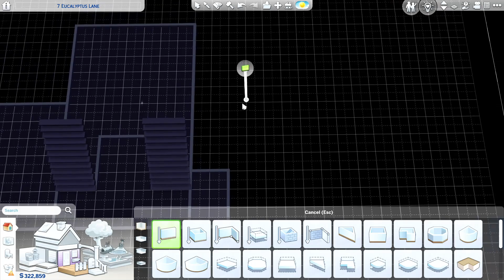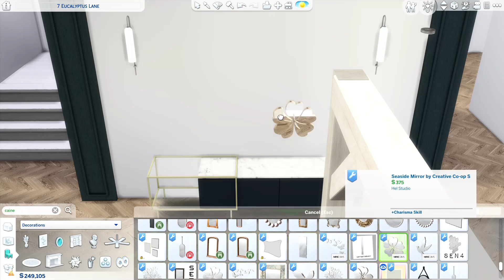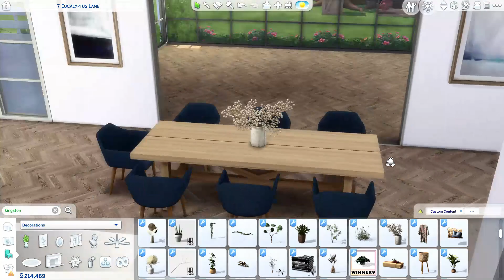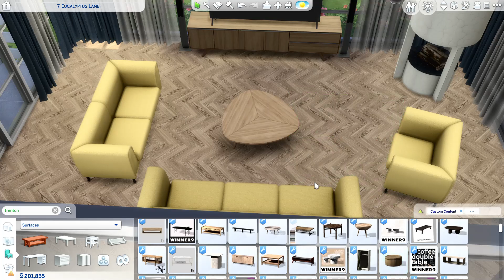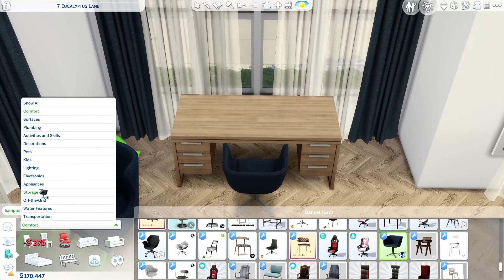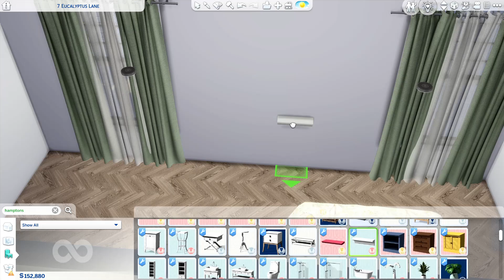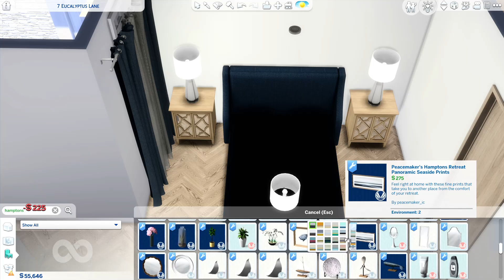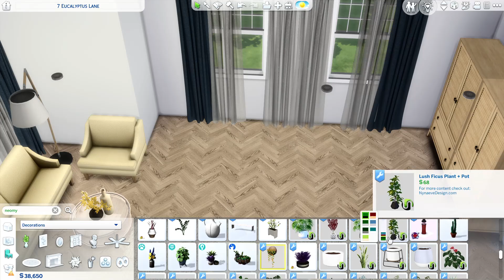GENERATIONS HOME | Sims 4 CC Speed Build | DOWNLOAD LINK (TRAY+CC+LINKS)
Hiii simmers! Large generations home is here! It has 9 bedrooms (I have left unfurnished 2 rooms so you can adjust it for yourself), 11 bathrooms, 2 kitchens, multiple dining areas, living room, family space, gym, sauna, movie room, game room, outdoor grill&bar area, seating area and beautiful large yard. Enjoy it and I hope you will like it. 😊
Happy Simming!

Used packs: Growing Together, Snowy Escape, Eco Living, Discover University, Seasons, Get Together, Dream Home Decorator, Spa Day, Laundry Day, Movie Hangout, Perfect Patio, Blooming Rooms

Location: San Sequoia – 7 Eucalyptus Lane (50x40)

Photo Gallery: 21:49

Credit to all CC creators listed in the CC folder and links. Thank you for your amazing work!